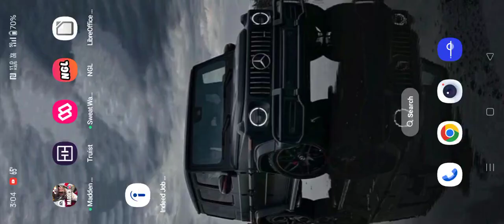Madden NFL Mobile 25 update